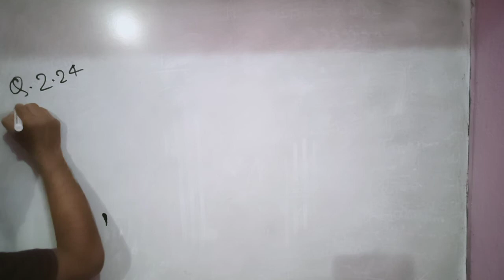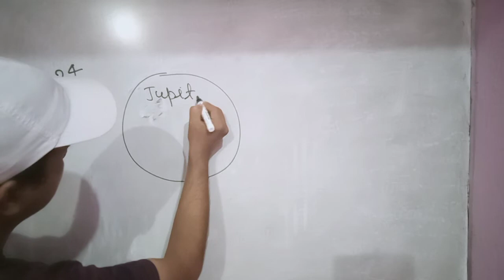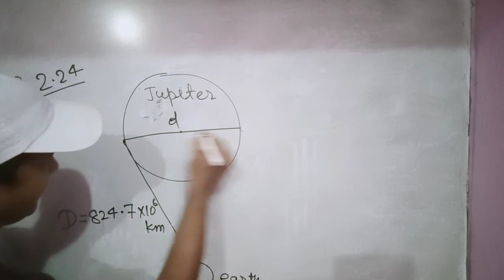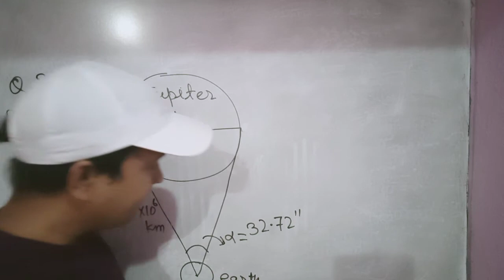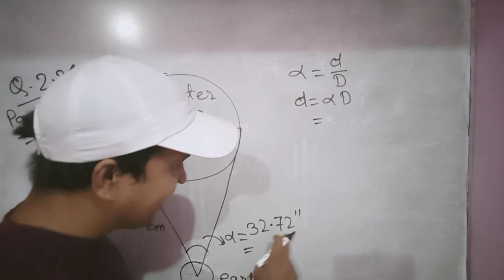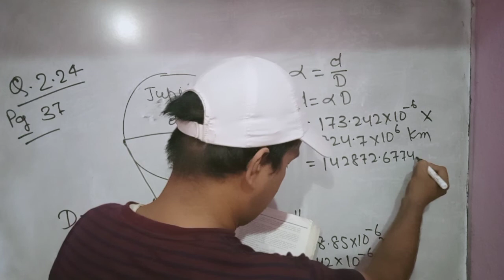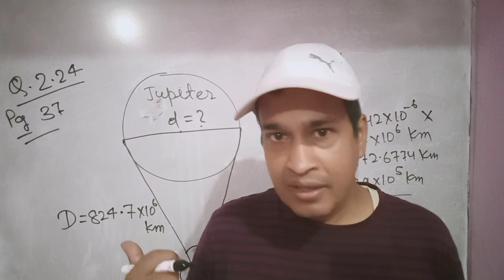Parallax Method/Question from NCERT Book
In this video on Parallax method we are going to solve a question from NCERT Book.The question is from chapter 2 and its serial no is 2.24.Parallax method is method to determine the distance of distant objects such as moon,sun,stars from earth.